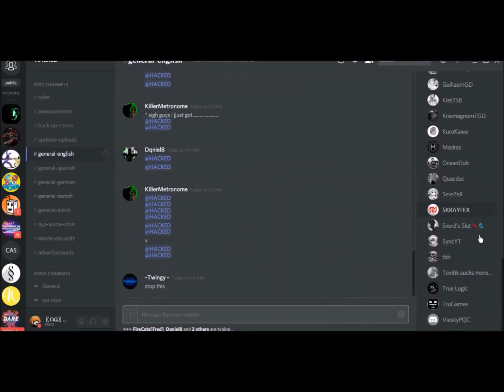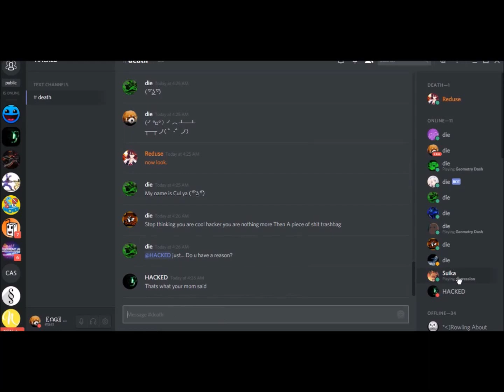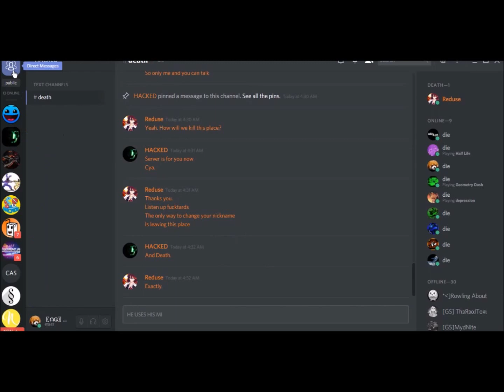[GS] Svords Discord Server gets hacked!!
RIP Server